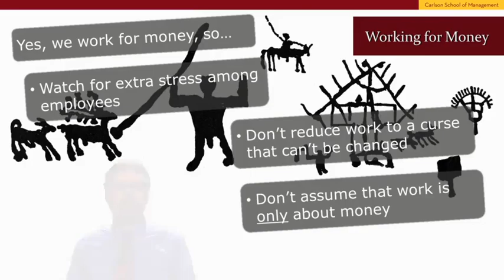Video Working for Money